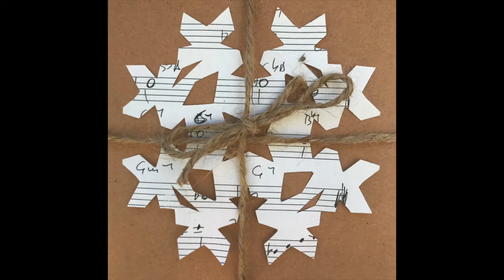04 Late Night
André M is a British based instrumental Rhythm & Blues artist with a cool and funky, retro vibe. Mod movers and funk groovers.